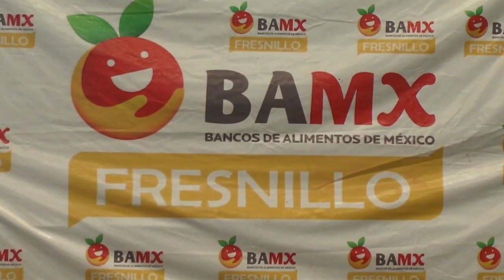Por pandemia demanda de alimentos crece 300% en Fresnillo